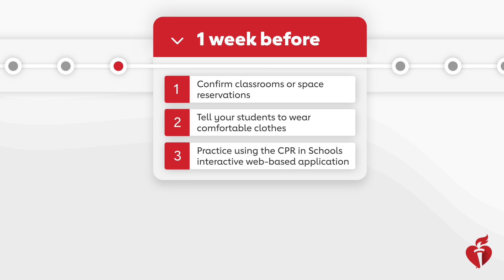CPR in Schools® With First Aid Training Kit Demo